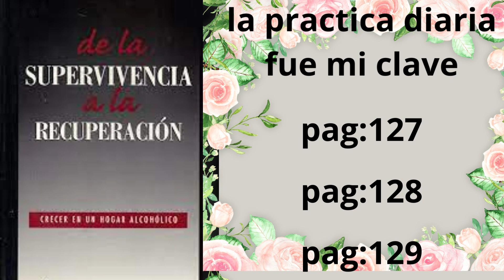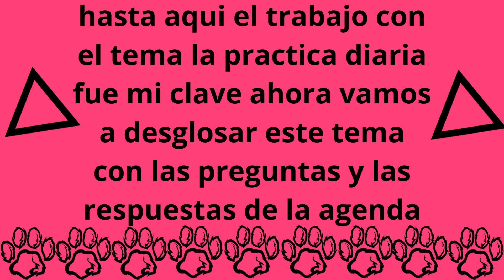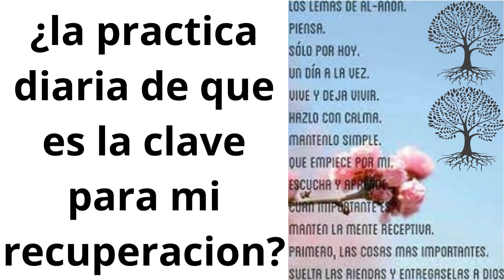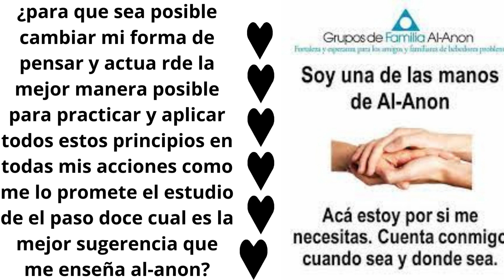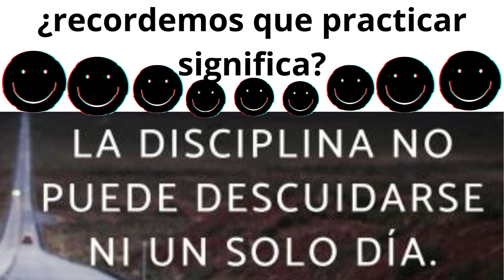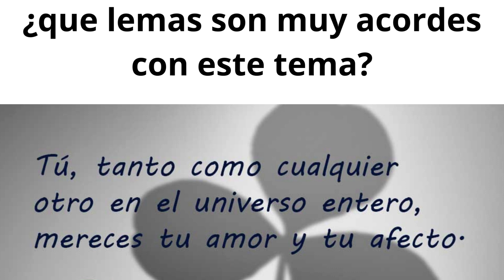la practica diaria fue mi clave